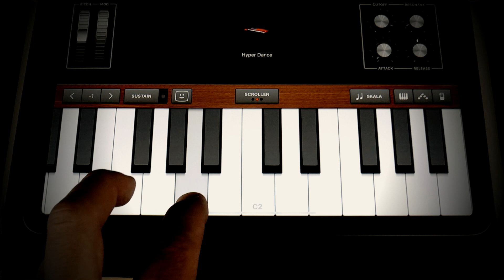𝗟𝗶𝘁𝘁𝗹𝗲 𝗧𝗮𝗹𝗸𝘀 - 𝗢𝗳 𝗠𝗼𝗻𝘀𝘁𝗲𝗿𝘀 𝗮𝗻𝗱 𝗠𝗲𝗻 (𝖠𝖼𝗈𝗎𝗌𝗍𝗂𝖼 𝖢𝗈𝗏𝖾𝗋 𝖻𝗒 𝖣𝗈𝗆𝗂𝗇𝗂𝗄 𝖲ü𝗉𝗉𝖾𝗅 ft. Lisa Ultsch)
This is my Acoustic Cover of the song "Little Talks" by Of Monsters and Men. For this Cover I got some help by my friend Lisa. We hope you enjoy it! I appreciate all subscribes, comments and feedback to my video! Have fun watching it! 🎼🎸🎹🎤🎥

Ps.: For better sound, I recommend listening to the videos with headphones or speakers! 🎧🔊

𝗜𝗻𝘀𝘁𝗿𝘂𝗺𝗲𝗻𝘁𝘀 𝗮𝗻𝗱 𝗩𝗼𝗰𝗮𝗹𝘀 by Dominik Süppel
𝗩𝗼𝗰𝗮𝗹𝘀 by Lisa Ultsch
𝗔𝘂𝗱𝗶𝗼 & 𝗩𝗶𝗱𝗲𝗼 𝗣𝗿𝗼𝗱𝘂𝗰𝗲𝗱 by Dominik Süppel
𝗘𝗻𝗴𝗶𝗻𝗲𝗲𝗿𝗲𝗱, 𝗠𝗶𝘅𝗲𝗱 & 𝗠𝗮𝘀𝘁𝗲𝗿𝗲𝗱 by Dominik Süppel
𝗙𝗶𝗹𝗺𝗲𝗱 by Mustafa Fael
𝗩𝗶𝗱𝗲𝗼 𝗲𝗱𝗶𝘁𝗶𝗻𝗴 by Dominik Süppel
𝗢𝗿𝗶𝗴𝗶𝗻𝗮𝗹𝗹𝘆 𝗣𝗲𝗿𝗳𝗼𝗿𝗺𝗲𝗱 by Of Monsters and Men

𝗟𝘆𝗿𝗶𝗰𝘀 (𝗬𝗼𝘂 𝗰𝗮𝗻 𝗮𝗹𝘀𝗼 𝗳𝗶𝗻𝗱 𝗶𝘁 𝗶𝗻 𝘁𝗵𝗲 𝘀𝘂𝗯𝘁𝗶𝘁𝗲𝗹𝘀!)

I don't like walking around this old and empty house
So hold my hand, I'll walk with you my dear
The stairs creak as you sleep it's keeping me awake
It's the house telling you to close your eyes
And some days I can't even dress myself
It's killing me to see you this way

'Cause though the truth may vary, this
Ship will carry our bodies safe to shore

There's an old voice in my head that's holding me back
Well, tell her that I miss our little talks
Soon it will be over and buried with our past
We used to play outside when we were young (and full of life and full of love)
Some days I don't know if I am wrong or right
Your mind is playing tricks on you, my dear

Don't listen to a word I say (Hey)
The screams all sound the same (Hey)
Though the truth may vary, this

You're gone, gone, gone away. I watched you disappear
All that's left is a ghost of you
Now we're torn, torn, torn apart, there's nothing we can do
Just let me go, we'll meet again soon
Now wait, wait, wait for me, please hang around
I'll see you when I fall asleep